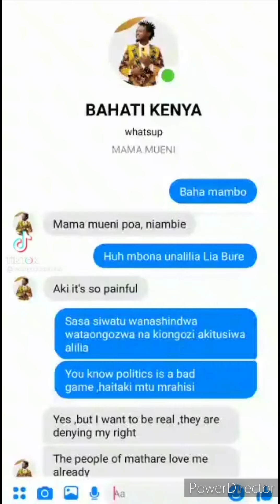"I love you Bahati"Bahati and Mama Mueni texts leaked//Diana Bahati cries